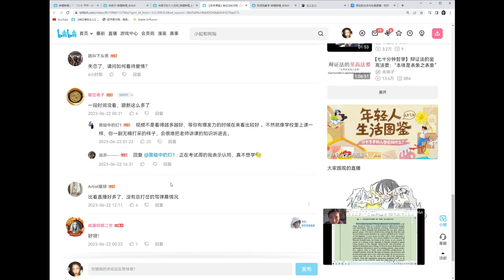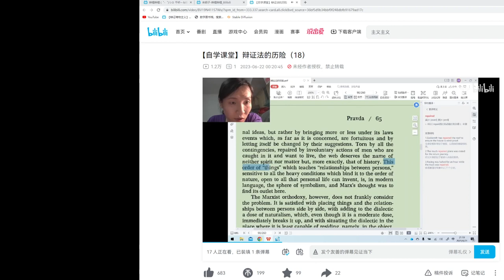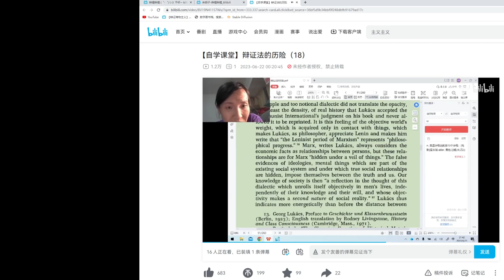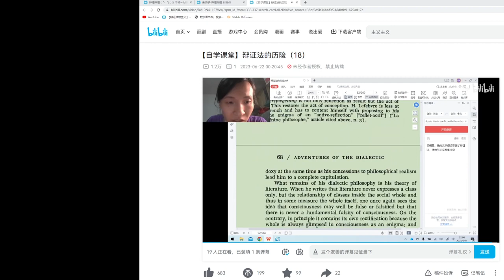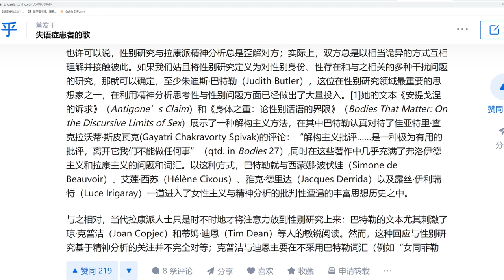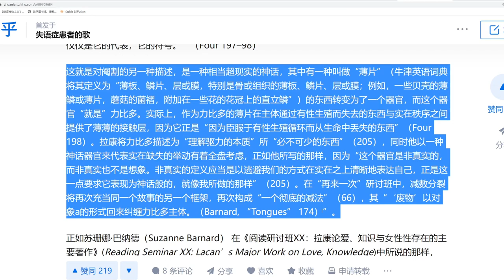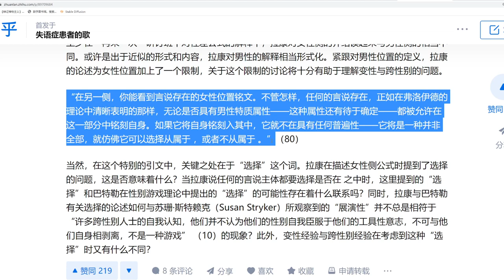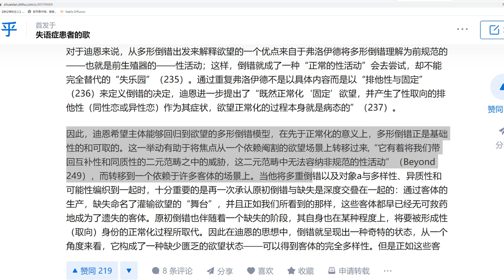【直播录像】张正午 2023年6月23日